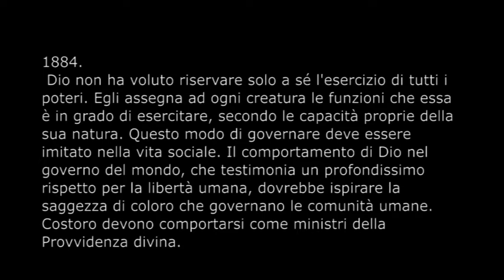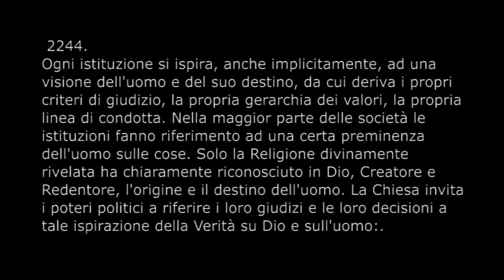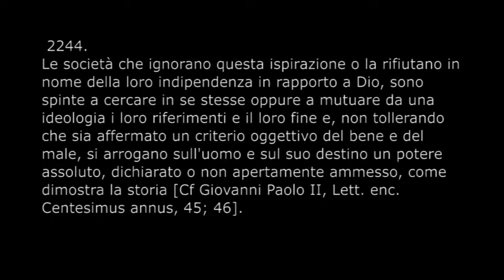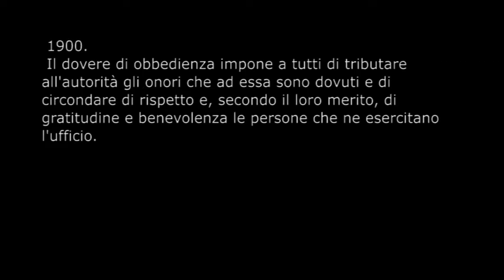Chiesa aperta - Puntata del 17 marzo 2020